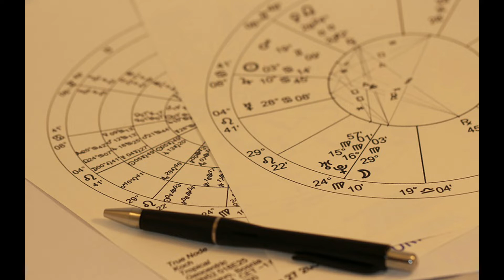mahima shani dev ki | महिमा शनि देव की | शनि का भोग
sukhand channel is belong to bhakti. it was launched on april so, surrender yourself to god. शनि का भोग